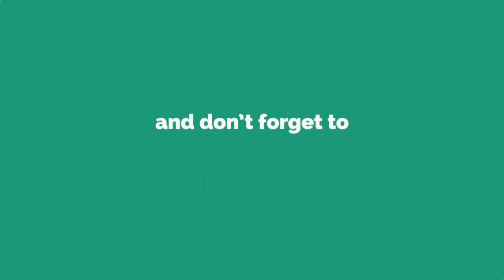Sydney landbased fishing bream, crab and flathead || Fishing with family and relatives || san souci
A great day of fishing with family and relatives... There's a lot of tiny fish bites but still we landed some of them...bream, crab and even flathead..